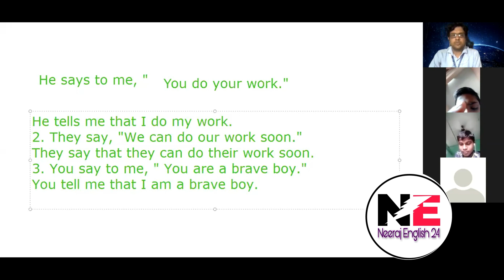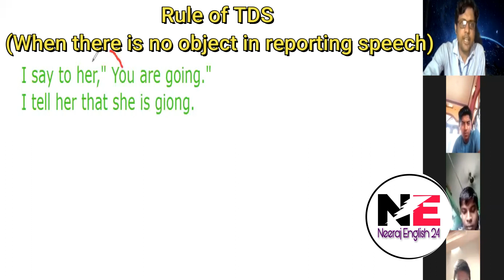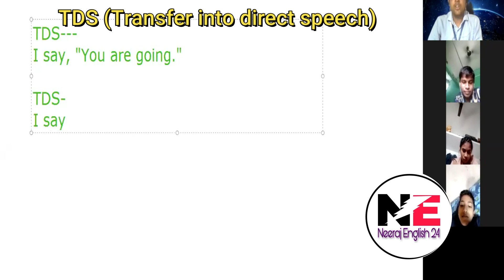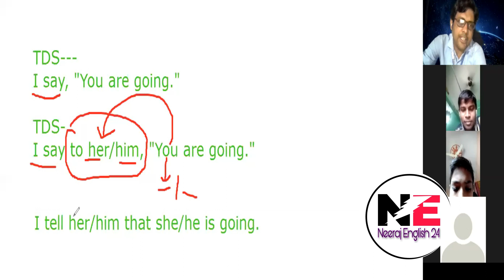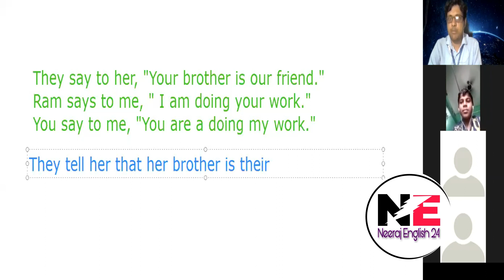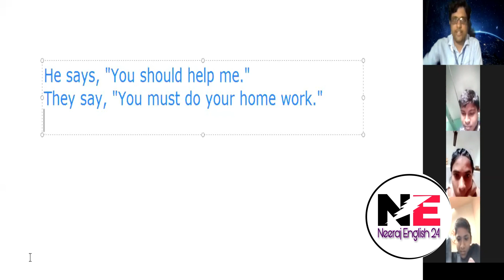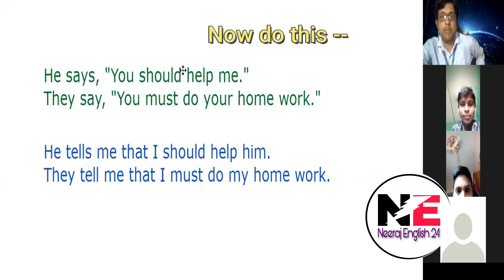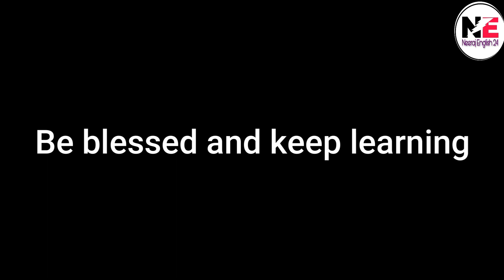Narration. TDS (Change of person) . Online class of 13 May 2020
This video  has been made for students of DAV Schools during corona crisis.
Class . 8th
Subject. English Grammar
Topic . Narration
This is the original online class recording and a bit editing.